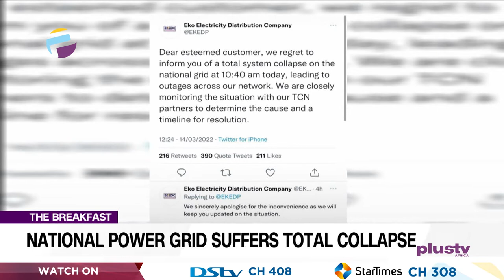National Power Grid Suffers Total Collapse | THE BREAKFAST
Oneal Lajuwomi, Energy Expert Joined Us To Discuss